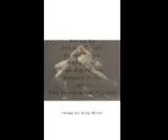WATCH NOW: Duane Cyrus: Time Liminal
Duane Cyrus is the latest artist to be part of the Residency at the Hyers program of Creative Greensboro. It provides free residencies of up to six weeks. Cyrus is preparing "Time: Liminal," a performance art installation that pays homage to his 17  years here in dance and art.